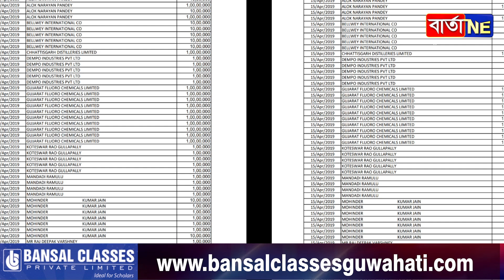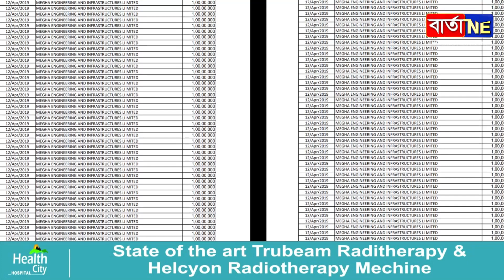এতিয়াও SBIৰ তালিকা আধৰুৱা